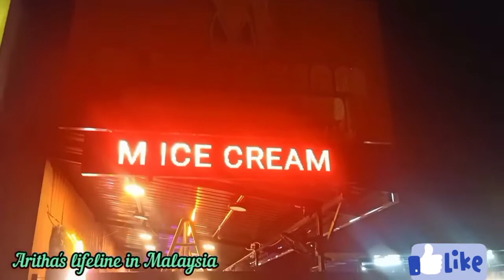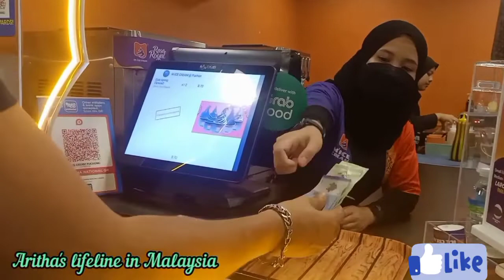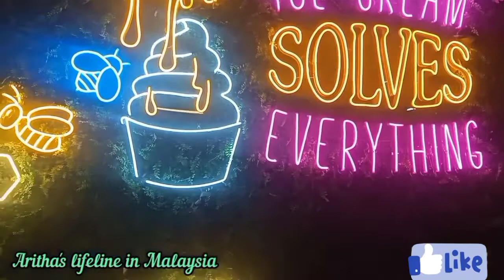এই রাতে আইসক্রিম খেতে খুব ইচ্ছে করছিলো তাও আবার বাইরে বসে। তাই আইসক্রিম শপ থেকে ঘুরে এলাম 🥰🍦